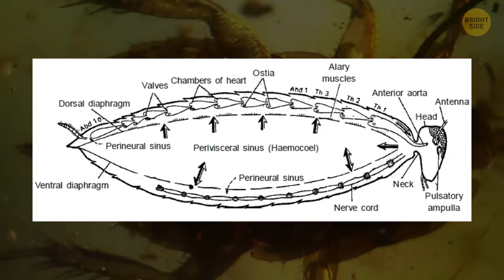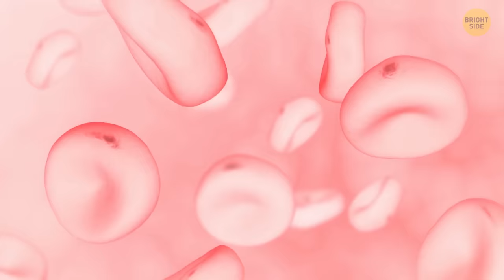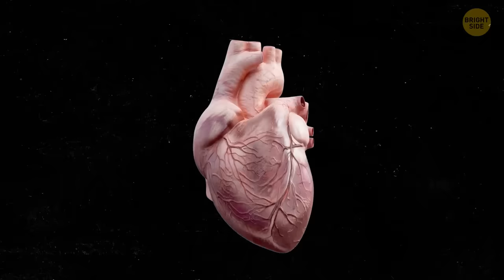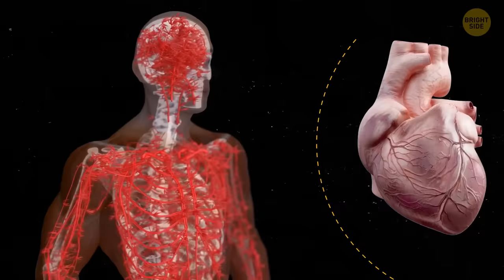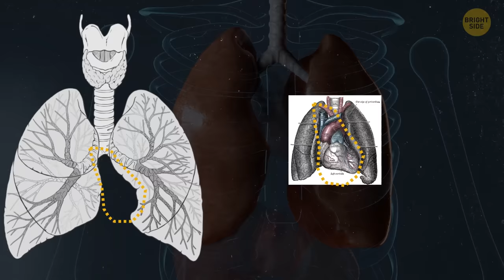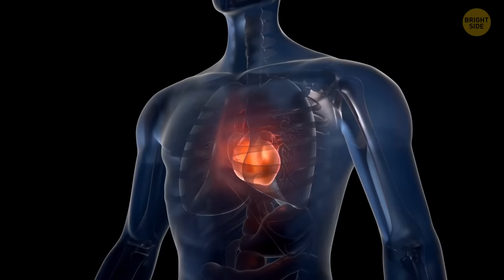The Largest and Smallest Hearts in the Animal Kingdom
Alright, folks, buckle up for a heart-to-heart about hearts in the animal kingdom! On the big side, we've got the blue whale – its heart is so massive that you could practically swim through its arteries. It's like the heavyweight champion of hearts, no contest. Now, on the petite side, let's talk about the little bee hummingbird. This tiny avian wonder has a heart that beats like a drum, working overtime to keep up with its speedy lifestyle.  So, whether you're into colossal cardiac organs or dainty, fluttering ones, the animal kingdom has quite the variety show going on! ❤️🐋🐦